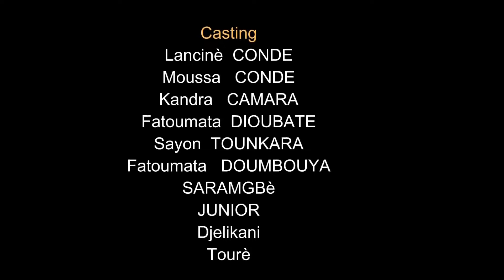DJELI KÉLÉN DEN Épisode 19 version malinké